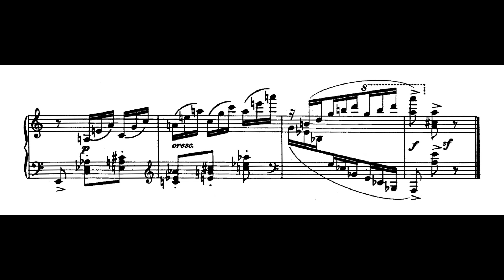Souza Lima - Prelúdio No.6 (André Pédico, piano) (1ª gravação mundial)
Prelúdio No.6, de Souza Lima, interpretado por André Pédico.

Nossos agradecimentos especiais a André Pédico, por ter realizado a primeira gravação mundial desta obra, e nos enviado o áudio para que este vídeo-partitura fosse gerado.

Edição das imagens e montagem do vídeo: Douglas Passoni de Oliveira